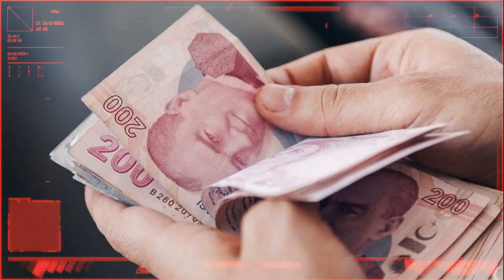2023 OCAK EMEKLİ ZAMMI MAAŞ TABLOSU